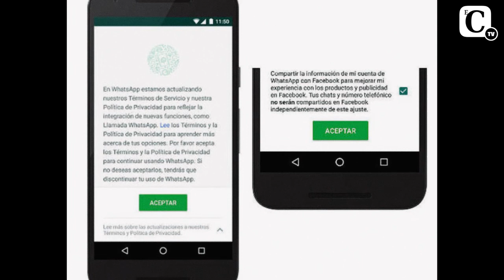La nueva letra pequeña de WhatsApp (y Facebook)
Tras su última actualización, WhatsApp va a compartir tu número de móvil y tus datos con Facebook (pero lo puedes evitar).